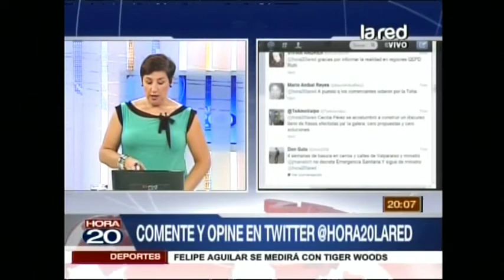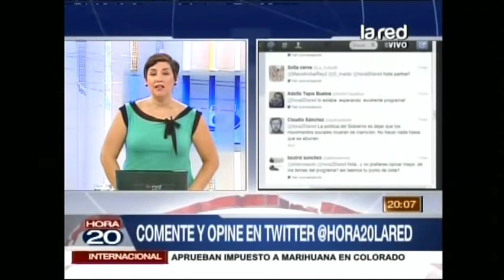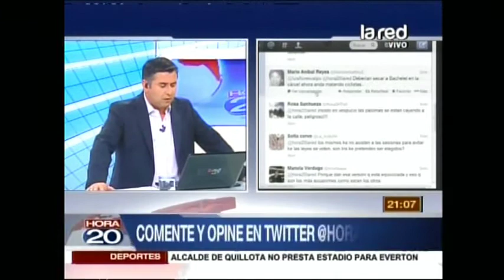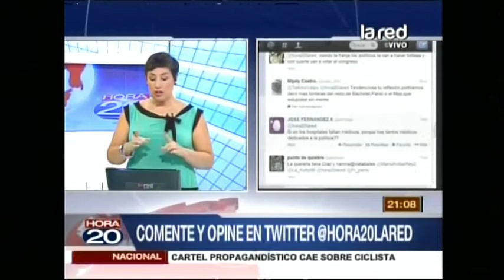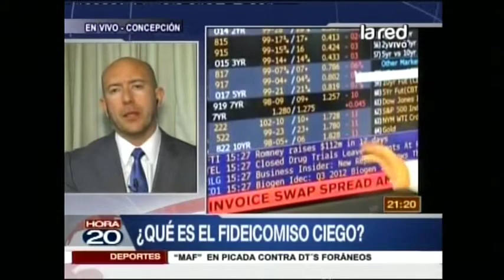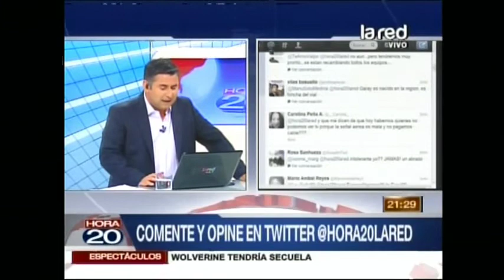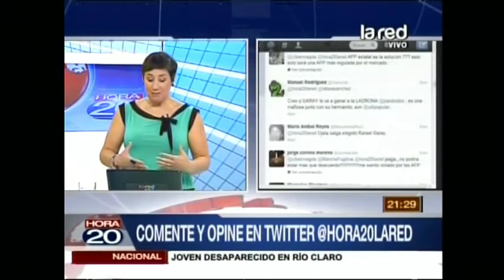Hora 20 Programa Completo miércoles 6 noviembre 2013